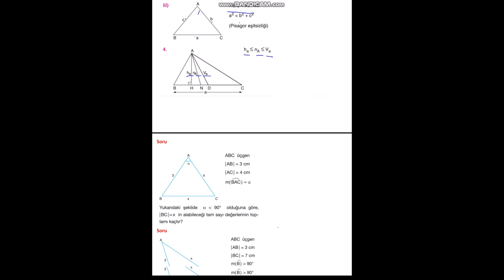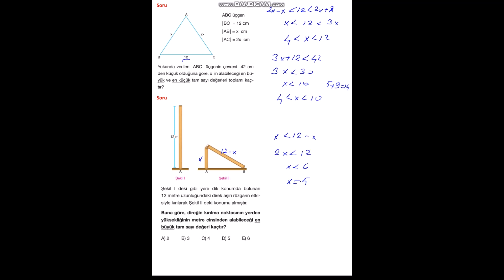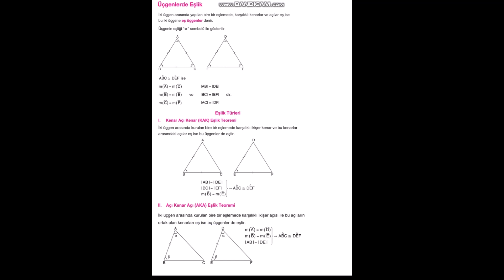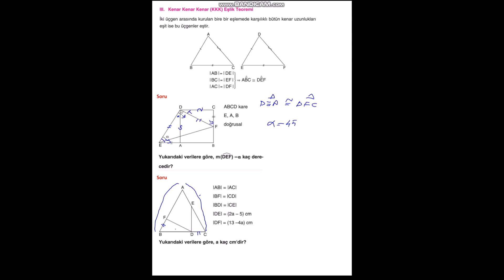Üçgen Eşitsizliği-Üçgenlerde Eşlik-Matematik Oyunları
Üçgen eşitsizliği-Üçgende eşlik kuralları ile ilgili bilgi vermek konu ile ilgili sorular çözmek beğenmeyi unutmazsak sevinirim